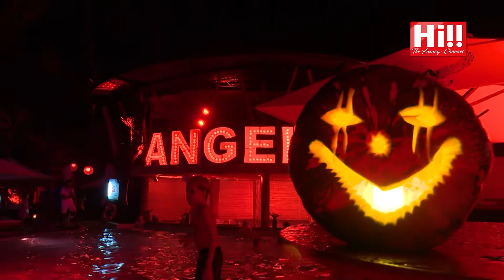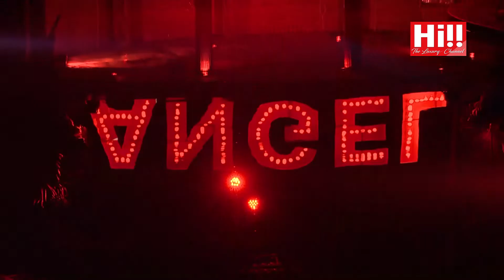Fallen Angel Halloween Party at Angel Beach